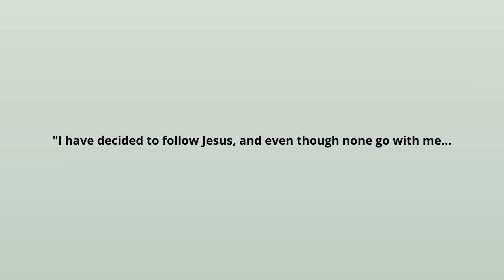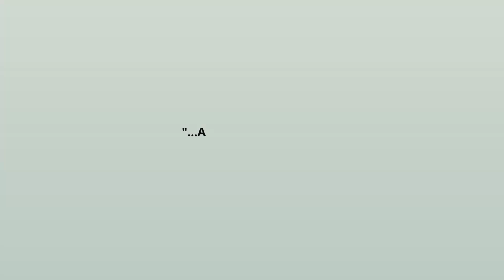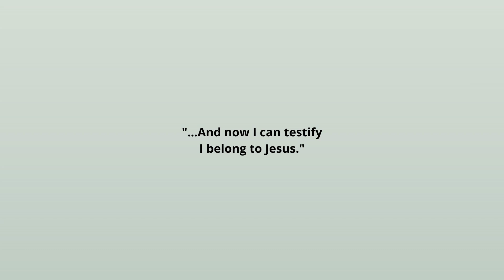Tevilah Mikveh (Baptisan Selam) | 17 Agustus 2022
Bergabunglah bersama GKMI setiap hari Sabtu jam 10.00 WIB dalam siaran Live Streaming di Youtube Kehilat Mesianik.

Yeshua keselamatanku, Torah kesukaanku.
Menuju kepenuhan bangsa-bangsa, Shalom!